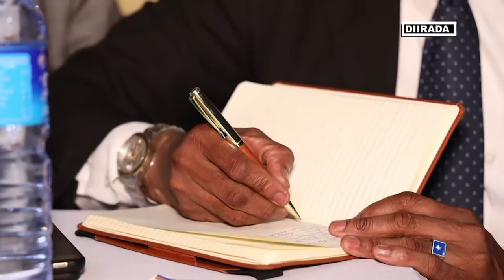diiradda shabelle tv 21-10-2019